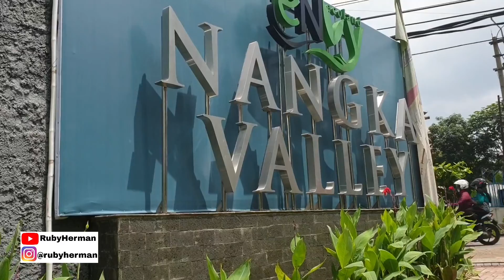Design Ide Kreatif Rumah Ukuran 8x15 Luas bangunan 40 meter